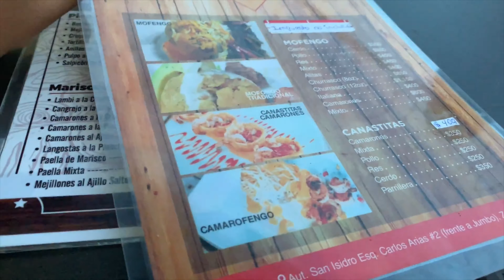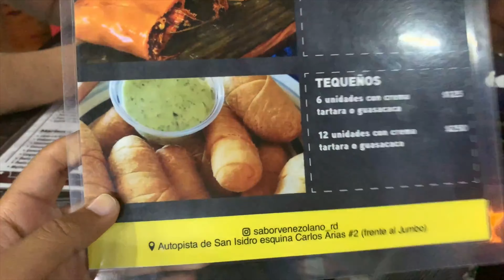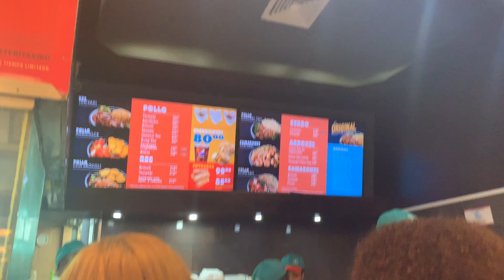Zona Colonial photo shoot + more ~Dominican Republic Final Vlog🇩🇴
_Lizzy.c_